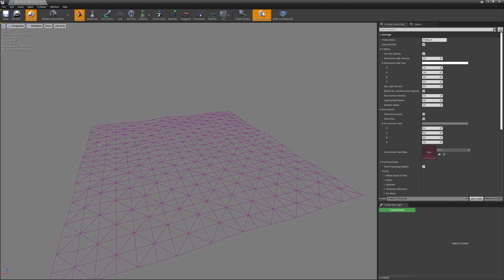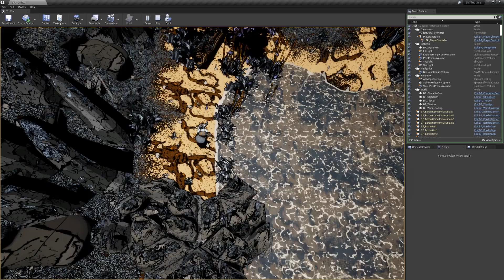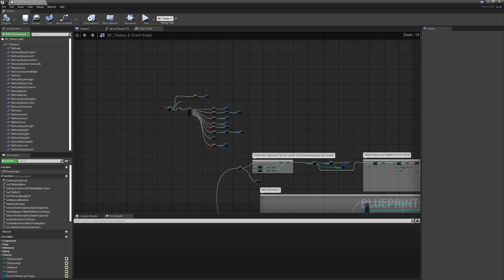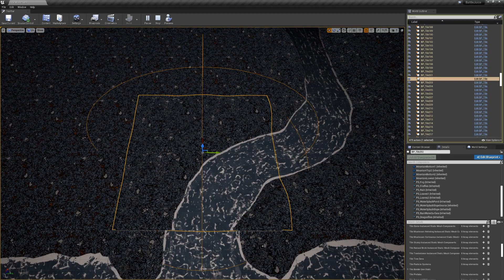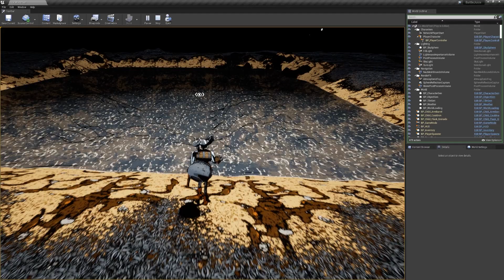Procedural 3D Tile-Based Landscape for my Action RPG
I created a 3D tile-based world for my Unreal Engine game: it is procedurally generated by a quite simple algorithm.

About me: I'm Alain, a solo indie developer. I make the action RPG BattleJuice Alchemist and videos about game development. I do everything myself on BattleJuice Alchemist and I would like to share with you what I have learned so far. While working on my game over the last years, I made many mistakes and I want to share these with you as much as everything else that happened. I hope that my videos are interesting to players as much as they are to other developers and that we can build a community centered around the love for games and making them. I use Unreal Engine, but most of my videos are not centered around a specific engine, so you Unity developers out there might find interesting things on this channel, too, I hope.